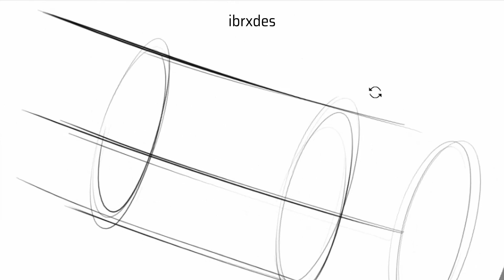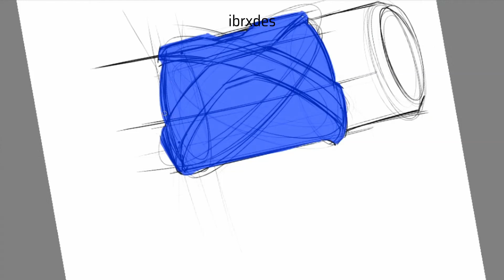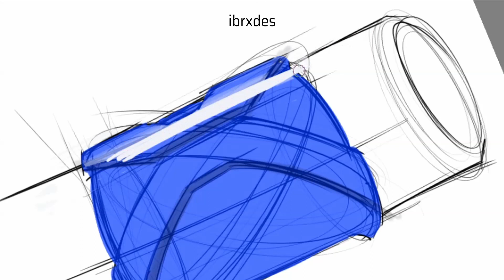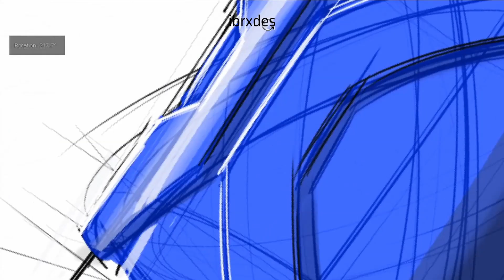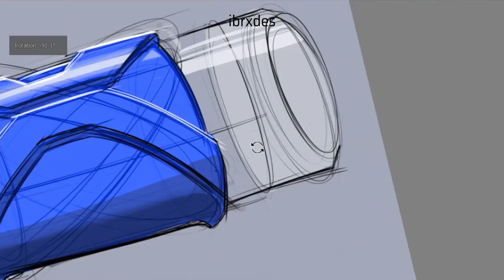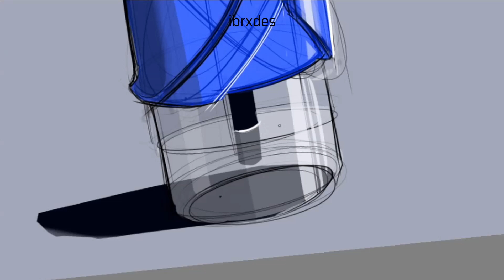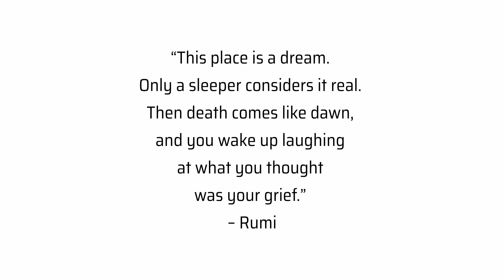Industrial design Sketching | Quick Render #1 | ibrxdes | Mosquito Repellent Liquid Vaporizer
In this video, I have made a quick render as a part of developing and visualizing the concept. Watch my previous videos to have an idea of how I generated this concept.

I'm keen to hear your comments, thoughts, ideas and suggestions!

Background Soundtrack:
Nasheed  SubhanAllah (minus version) -  AbdAlKarym Dawood

Tools used:
Software: Krita
Graphics tablet: One by Wacom ctl-671